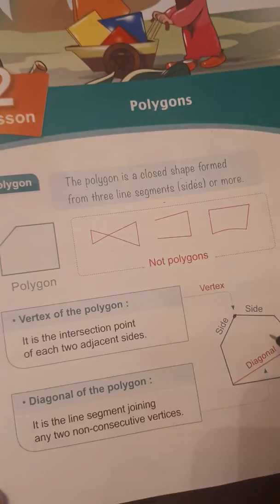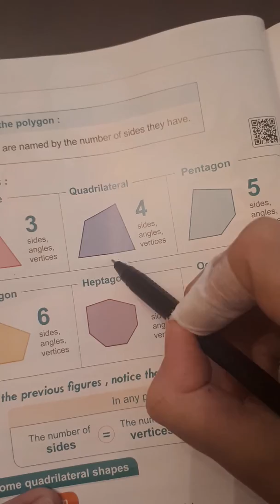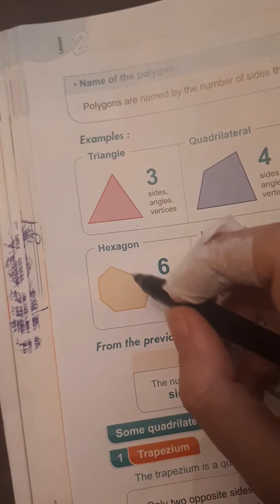Video no.4 for junior 4 , geometry , first term